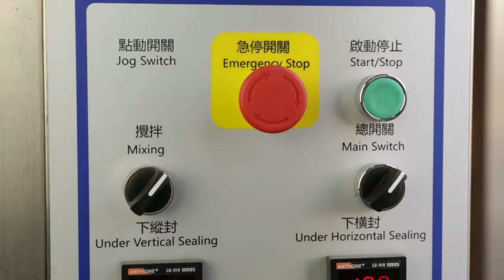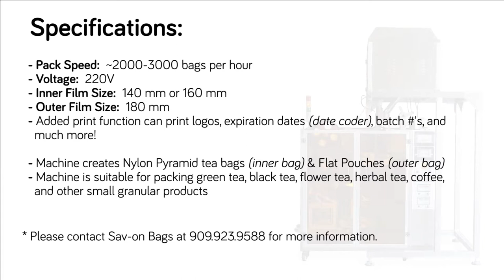Automatic Nylon Pyramid Bag Packing Machine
This machine creates & fills nylon pyramid tea bags & then fits it into a 3-side seal flat pouch. This machine is very easy-to-use and will have your operations fulfilling orders in no time!

This machine is suitable for packing green tea, black tea, flower tea, herbal tea, coffee, and other small granular products.

Specifications:
  - Packing Capability: ~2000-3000 bags per hour
  - Packing Speed: 30-50 bags per minute
  - Voltage: 220V
  - The inner bag is sealed and cut by ultrasonic frequency
  - The machine can make two types of inner bag, including Pyramid bag and flat bag
  - Inner Film size: 140 or 160 mm
  - Outer Film size: 180 mm